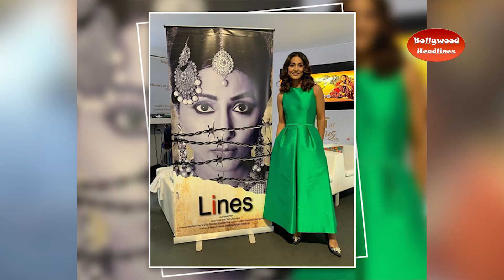Hina Khan's movie Lines is finally releasing and here are the details